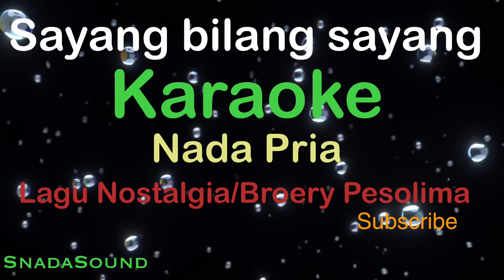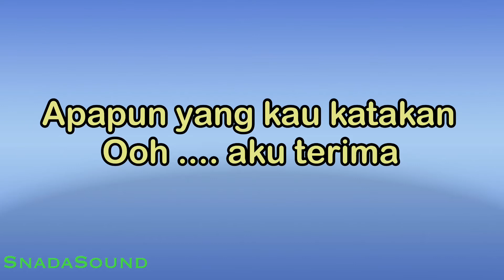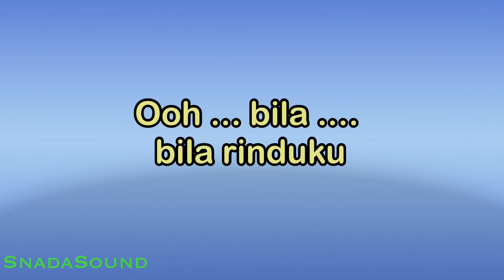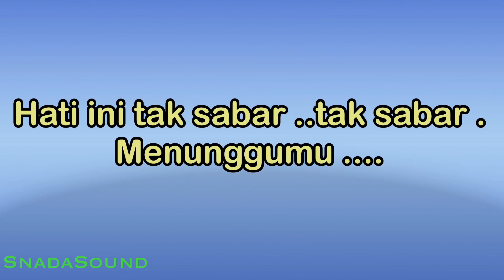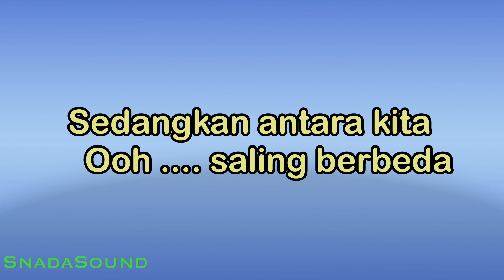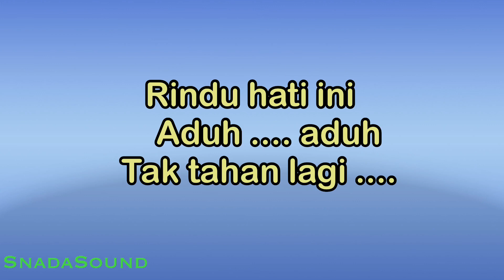SAYANG BILANG SAYANG-Lagu Nostalgia/Broey Pesolima |KARAOKE NADA PRIA​⁠ -Male-Cowok-Laki-laki@ucokku